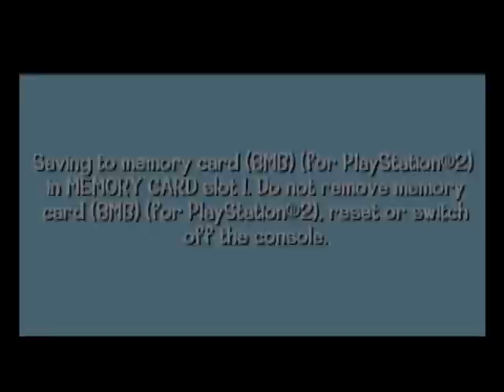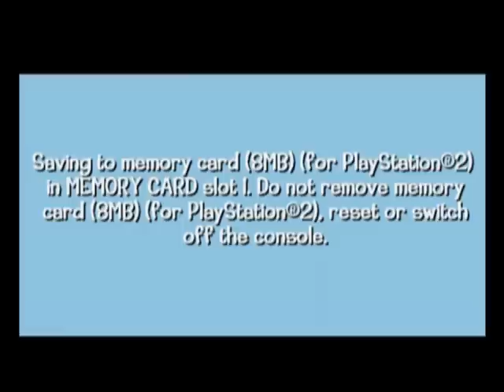Looney Tunes: Back in Action (PS2) - Part 1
Warner Bros. Studios